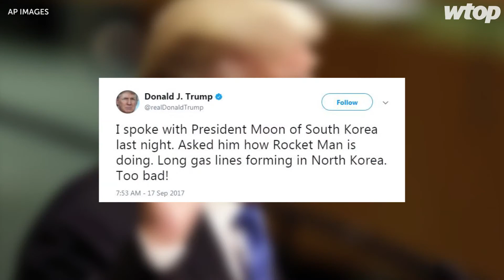War of Words: The history of taunts between Trump and Kim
The war of words between President Donald Trump and Kim Jong Un has escalated in recent days after Trump’s comments at the U.N. General Assembly. But the colorful exchange of verbal taunts between the two leaders go back months.